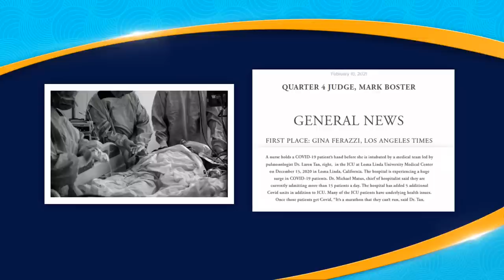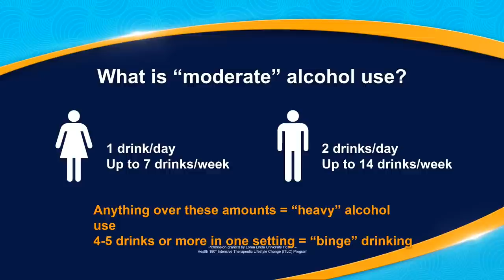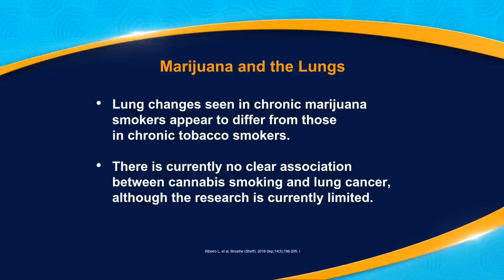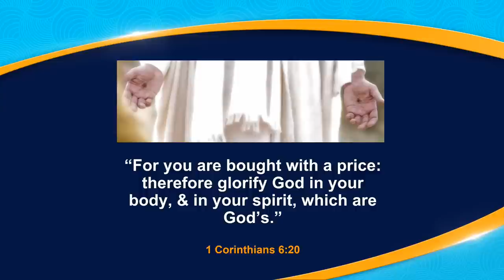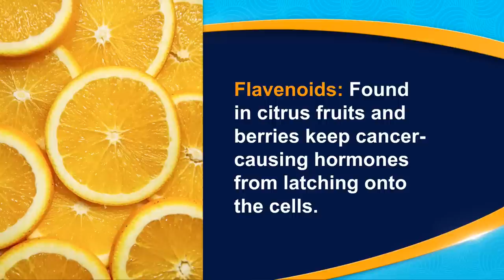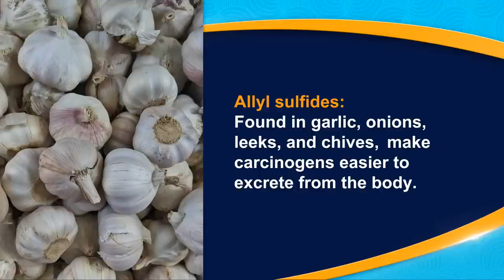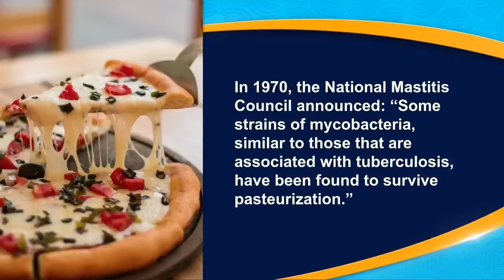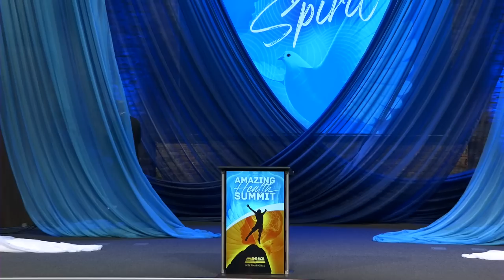Amazing Health Summit 2023 Day 1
Amazing Health Summit Day 1

Dr. Laren Tan The Power of "What If" and "Could Have" in Prevention
Immune System Health

Daniel and Jessica Vierra The Five Diets of the Bible
Nutritional Health, Pt. 1